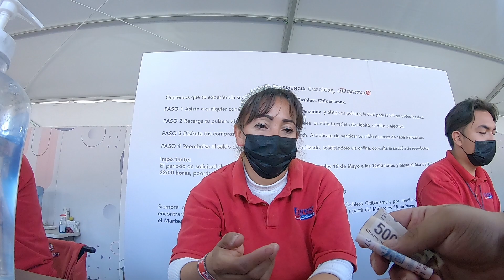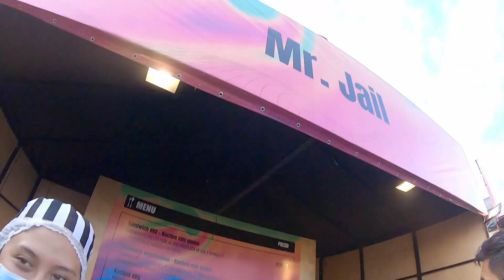¡MÉXICO NECESITABA ÉSTE FESTIVAL! | TECATE EMBLEMA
¿Qué rock amigos?